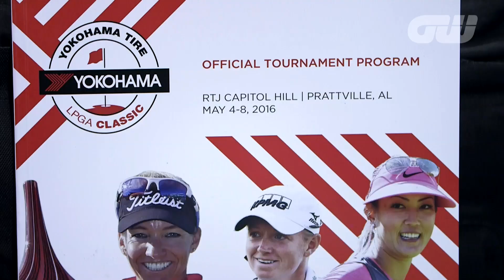GW Player Profile: Kris Tamulis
Kris Tamulis looks back on her first LPGA victory which came last year at the Yokohama Tire LPGA Classic, fully 10 years on from her rookie year on tour